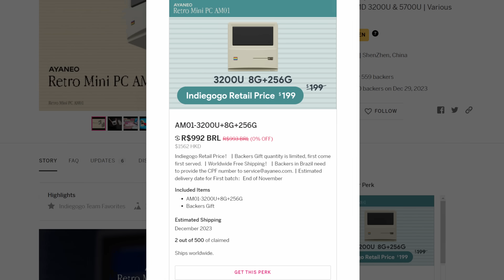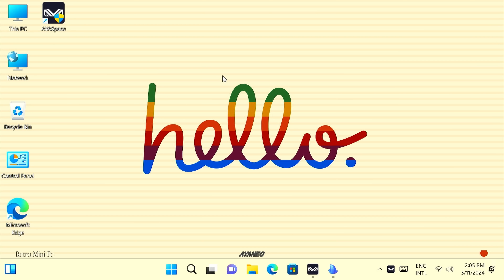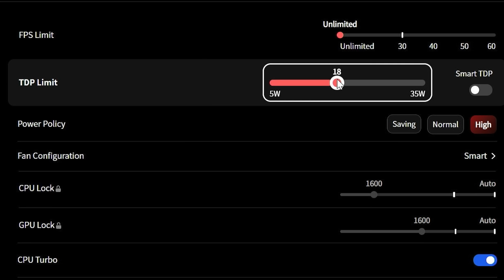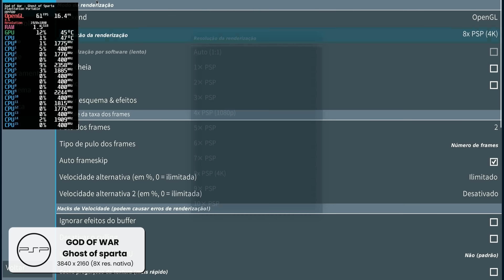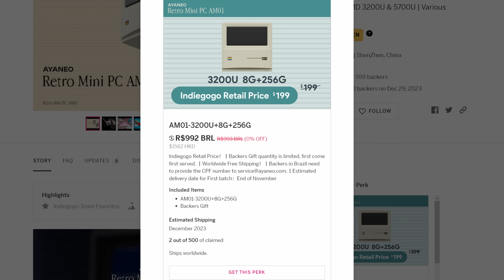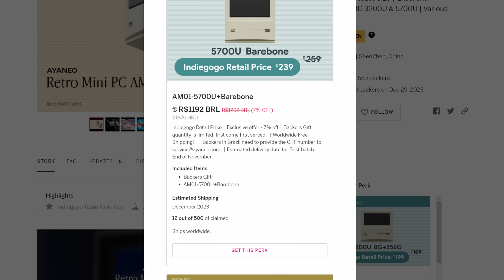RODA ATÉ PS3! Mini PC perfeito para EMULAÇÃO LOTADO DE JOGOS!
Hoje vou mostrar um Mini PC incrível da Ayaneo que com o sistema BATOCERA fica perfeito para emulação!

Modelo que peguei: Ryzen 7 5700U / 16GB DDR4 / 512GB SSD

🎮 8bitdo 2.4GHz Controller (uso o ALPS Joystick)

🎬 Como instalar e configurar o BATOCERA: em produção... (aguardem, vai ficar caprichado)
🎬 Análise completa do Ayaneo Slide: em produção, soltei o do mini Pc antes

💾 Capítulos do vídeo:
00:00 - Conheça o Ayaneo AM01
00:45 - Design e construção
03:47 - Windows 11 e Software da Ayaneo
04:37 - Batocera e emuladores
05:14 - Controle que uso
05:48 - Hardware e upgrades
06:54 - Desempenho nos emuladores
12:14 - Afinal, vale a pena? Preço e taxas